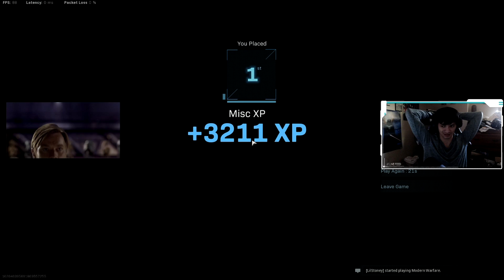The AS VAL is OP in solo Warzone! (23 kill game)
AS Val too good XD

Makes great music check him out ^^